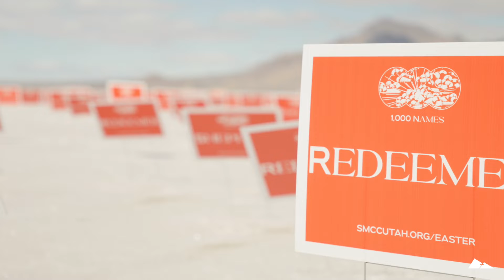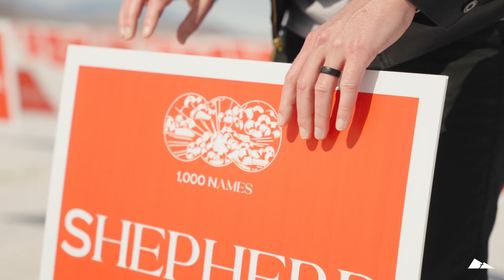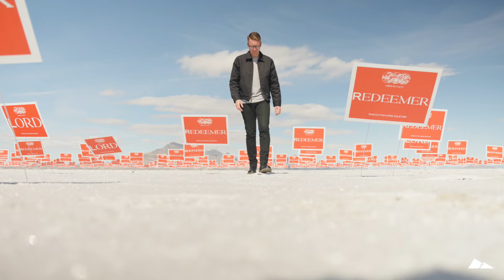Utah Salt Flats Live Opener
Honeyvideography.com